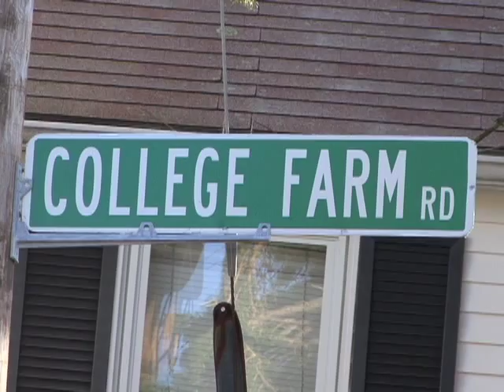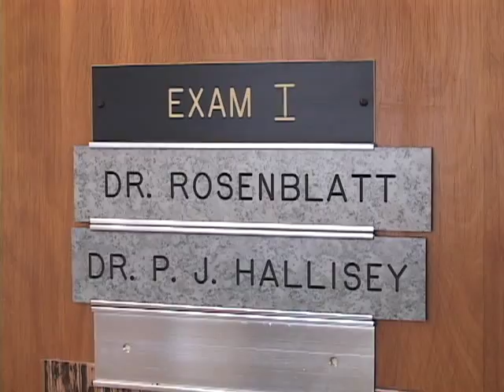Reward Offered in Shocking Animal Neglect Case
Waltham Newswatch, March 25, 2010.
The vet who tried to save the life of a severely neglected pekingese talks about the case. The MSPCA has offered $1000 to anyone with information about his owners.